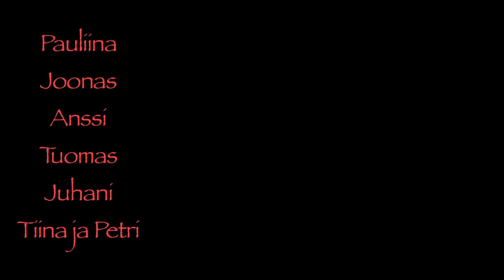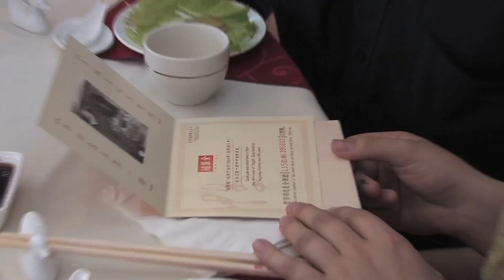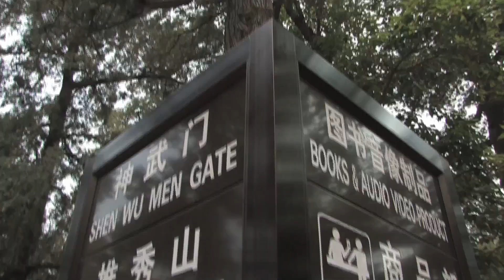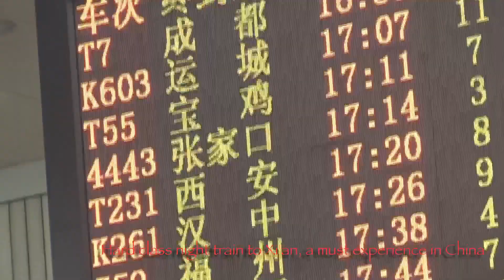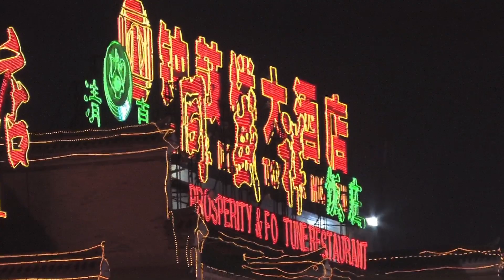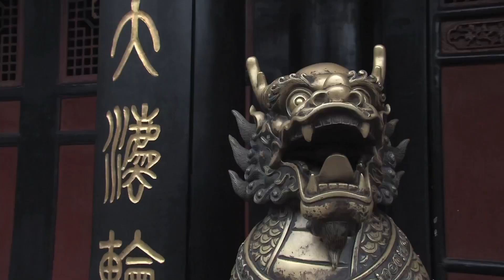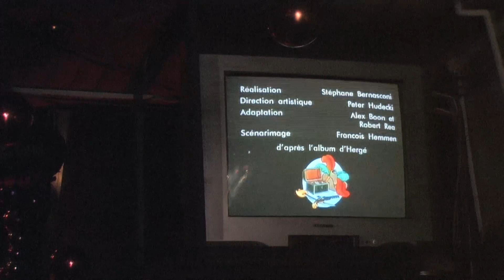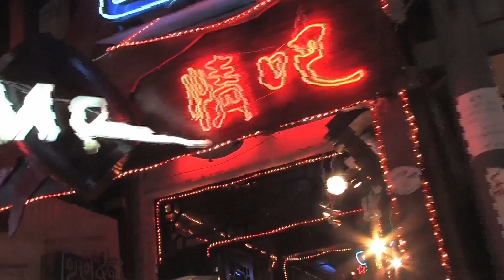China with children in 2007 (HD)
3 week trip to China and Tibet in 2007 (Tibet part in a separate video) with 4 children and one boyfriend. Travelling only with daypacks and no guides or prearranged packages. Managing with sign language and guidebooks, no phones or credit cards.